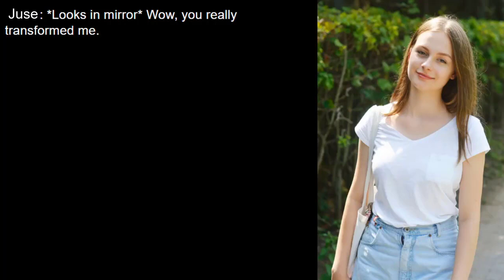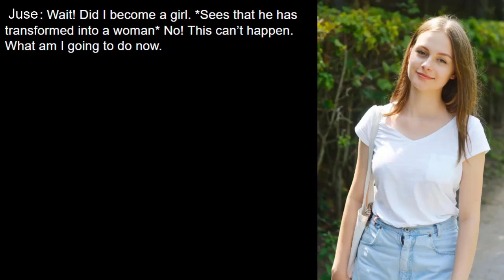TG Caption // The Magic Clothes » Part 1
Welcome to this TG Caption ❤️

Greetings Juse this one is for you :)

Name of this Video: The Magic Clothes Part 1
Series: The Magic Clothes

Please leave your feedback and new Ideas in the comments below.

~Love Marie